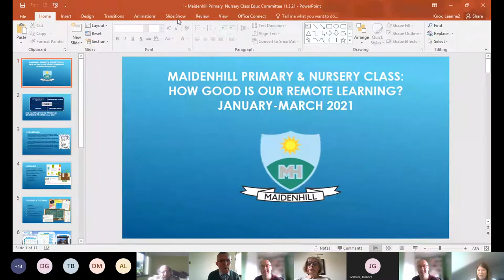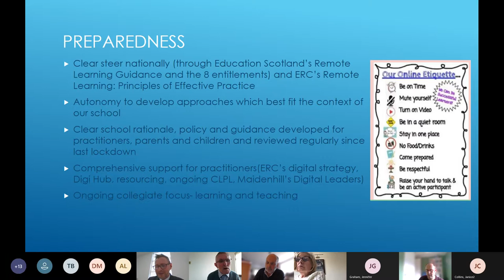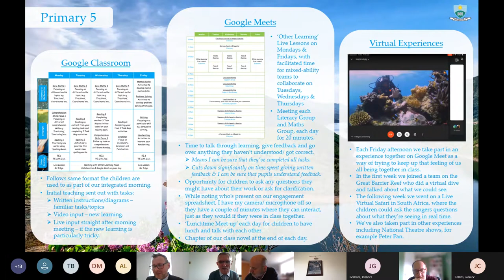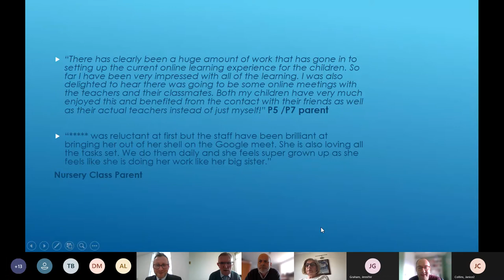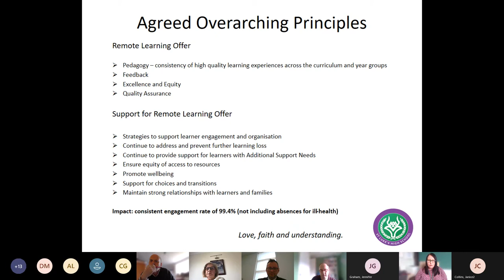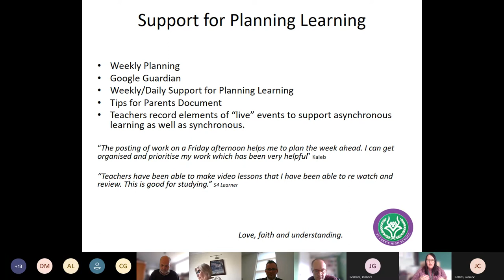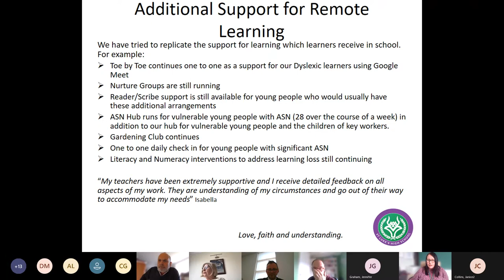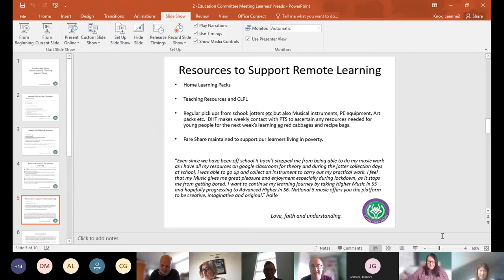Education Committee - 11 March 2021